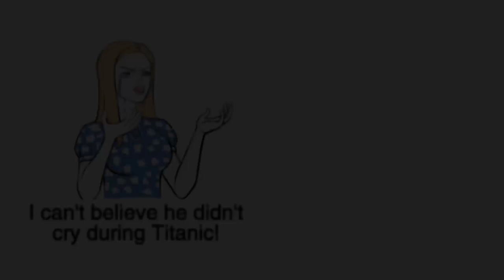Patreon June Poll: "Do men even have feeling?" meme, but historically wholesome| Bread'N'Butter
●Inspuration By - Ender Guney